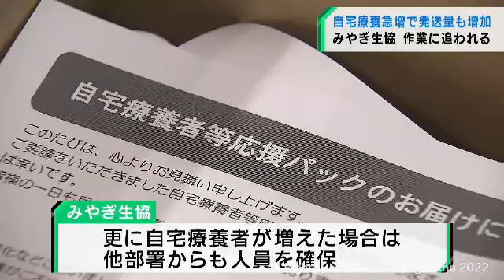自宅療養者への食品や日用品の発送作業に追われる みやぎ生協（20220128OA)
今後更に自宅療養者が増えた場合に備えて、人員の確保も進めているということです。